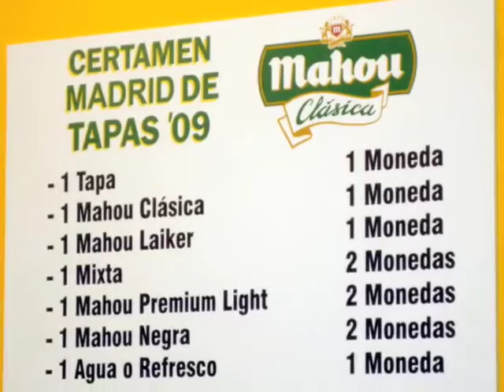Feria de la Tapa 2009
Día que se celebró el concurso de tapas, domingo 7 de junio 2009. Más información